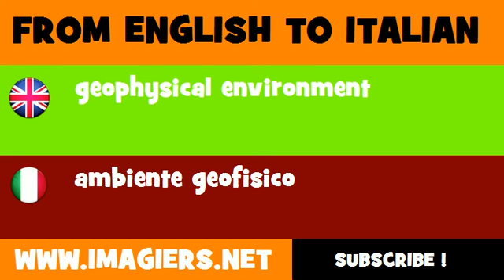How to say geophysical environment in Italian